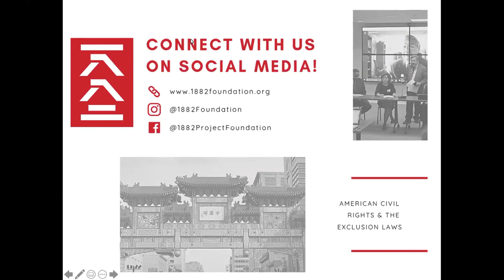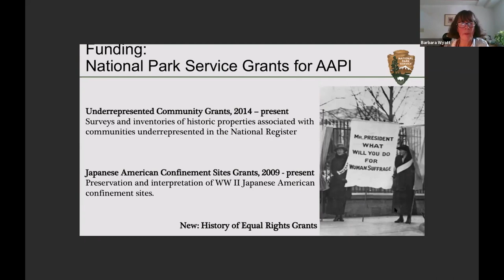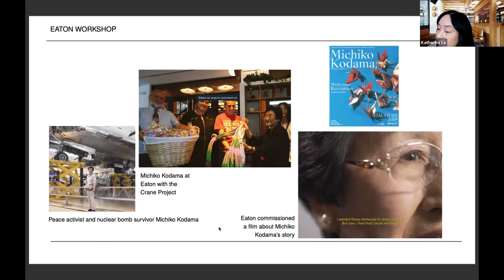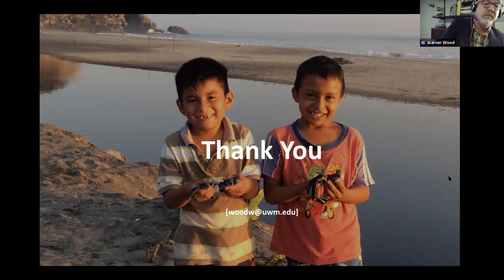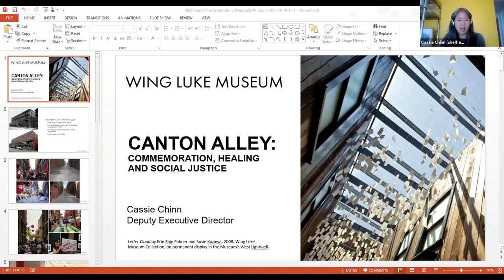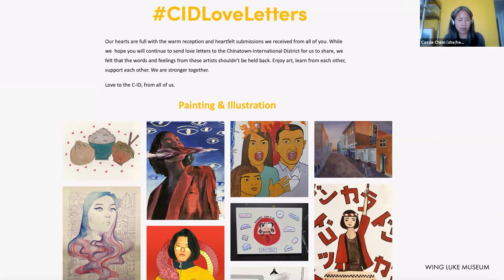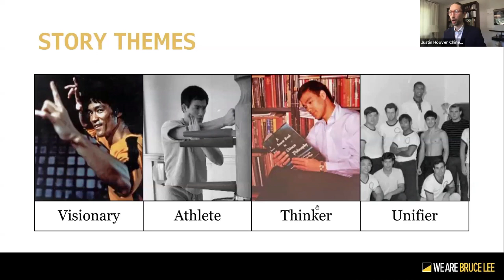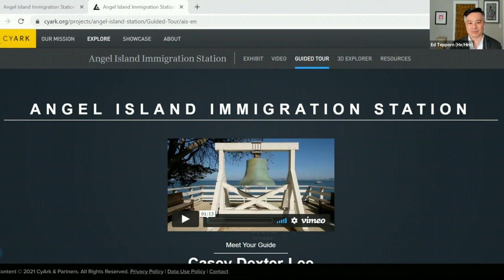1882 Symposium VIII Session 2: Innovative Practices in Museums & beyond for Commemoration & Healing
1882 Foundation's Symposium VIII: Reimagine Museums for Community Well-Being, Connection and Learning, June 3-5, 2021.

Session 2, “Innovative Practices in Museum and beyond for Commemoration and Healing,” will discuss the innovative designs, education, research and outreach that put the concept of “community-centric” engagement into practice. Discussion will also cover questions such as how current museum and preservation practices can reimagine their roles in community commemoration and healing facing historical and contemporary anti-Asian sentiment, building towards social justice.